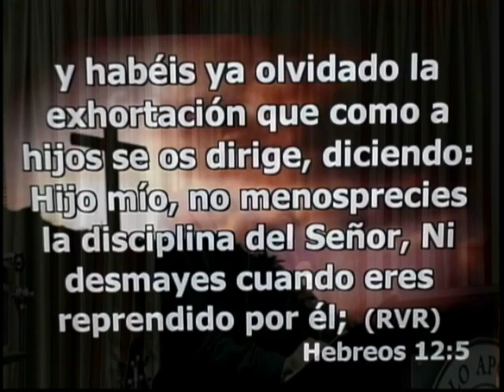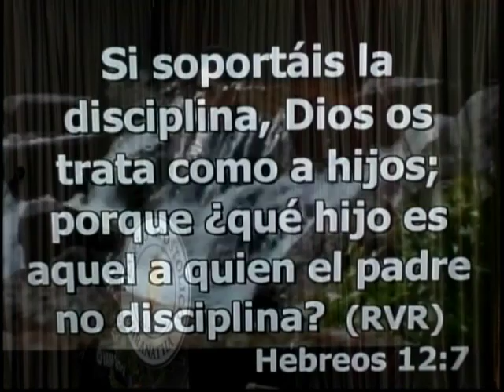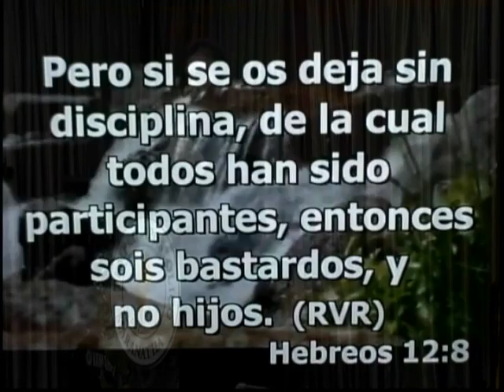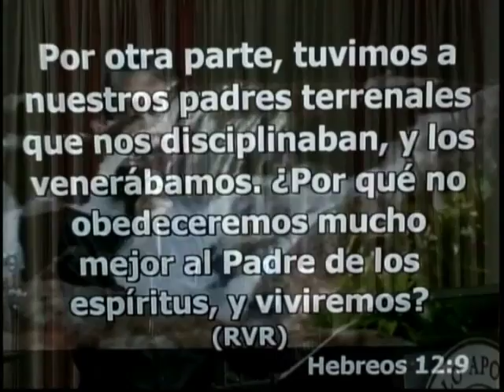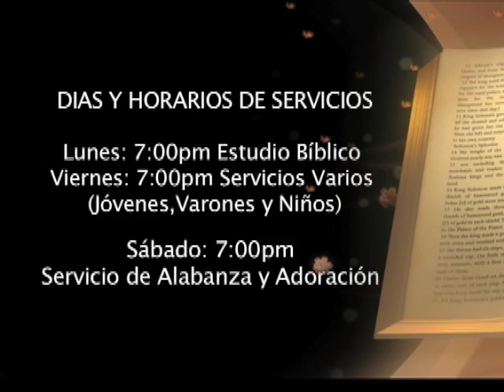EVANGELISTA GUADALUPE JUSTO TEMA LA DISCIPLINA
Hebreos 12:5  y habéis ya olvidado la exhortación que como a hijos se os dirige, diciendo:
    Hijo mío, no menosprecies la disciplina del Señor,
    Ni desmayes cuando eres reprendido por él;